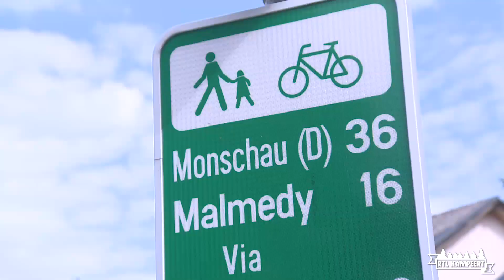Fietsen over het spoor I Vennbahn I Ardennen Wallonië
De Vennbahn (ook wel Vennbahnweg of Vennbahnradweg) is populair onder de fietsers en toeristen en dat is niet voor niets!

Deze prachtige fietsroute van maar liefst 125 kilometer slingert door drie landen; Duitsland, België en Luxemburg.
Je fietst over een oud spoorwegtracé wat betekent dat de stijgingen minimaal zijn en je bovendien kan genieten van prachtige uitzichten.
Ook sluiten andere fietsroutes en knooppunten aan op de Vennbahn. Onderweg zijn veel bezienswaardigheden te bekijken (verderop meer hierover).

Ook voor gezinnen met kinderen, ouderen of mensen met iets mindere conditie is de Venn bahn zeer goed te fietsen door de geringe hoogteverschillen.

RTL Kampeert, het kampeer TV programma bij RTL 4 met Sander Janson en Jessica Mendels.
Meer RTL kampeert? Kijk op